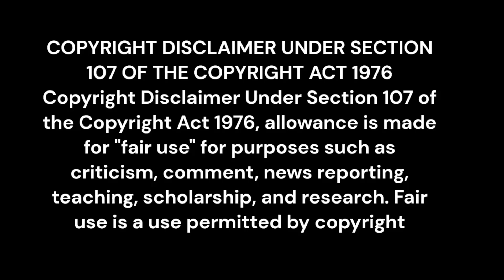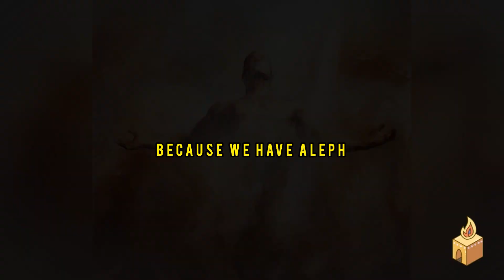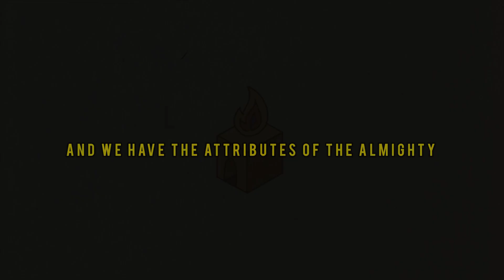The MEANING of the word ADAM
🔴 The messages in our videos are spoken through a Messianic Jewish biblical perspective. Whatever is said is our own take on current events in modern times.

🖼 The images or clips displayed in this video are solely used as examples or descriptions depending on the subject matter of the video.

🎵 Music Credits
Video Link:
• Arab Egypt MUSIC  - Free no copyright...